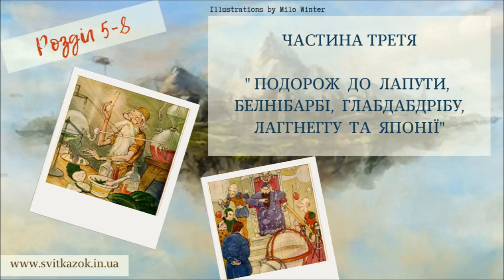3.(5-8) Мандри Гуллівера 🚣🏻‍♂️ АУДІОКНИГА - українською мовою (Джонатан Свіфт)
ЧАСТИНА ТРЕТЯ. ПОДОРОЖ ДО ЛАПУТИ, БЕЛНІБАРБІ, ГЛАБДАБДРІБУ, ЛАГГНЕГГУ ТА ЯПОНІЇ.

Розділ 5-8

1.Title: Consort for Brass - Classical Rousing